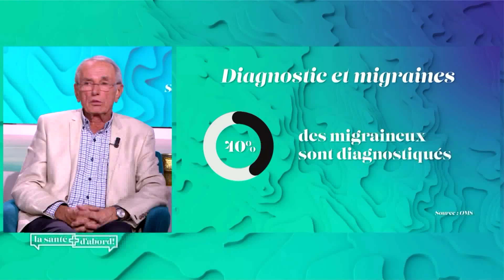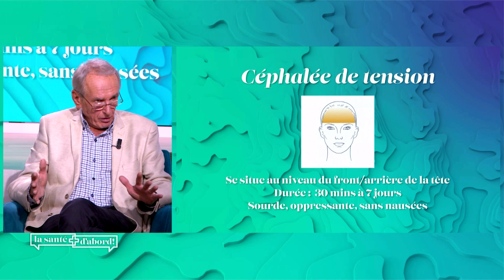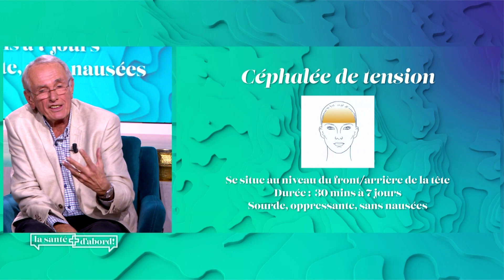La santé d'abord : Maux de tête et migraines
Les maux de tête font partie du quotidien de plus d'une personne sur six ! Avec malheureusement une incidence plus importante chez les femmes... Quelles en sont les raisons ? Comment différencier la migraine d'un simple mal de tête ? Existe-t-il des techniques non médicamenteuses pouvant soulager voire supprimer ces douleurs ?
On en parle sur le plateau de notre émission !